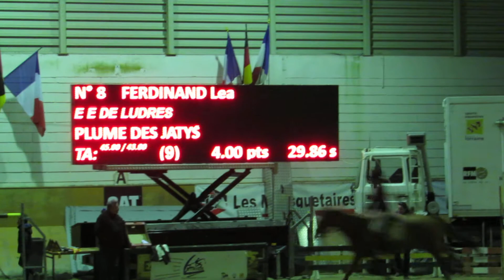LEA FERDINAND, CSO Club Elite à l Etrier de Lorraine le 10 03 2013